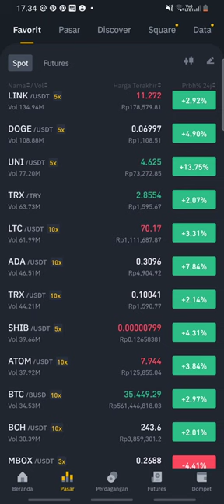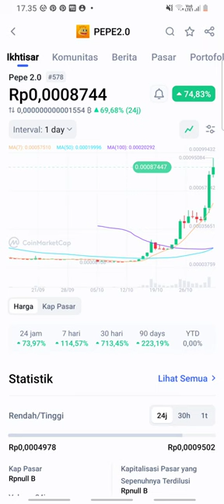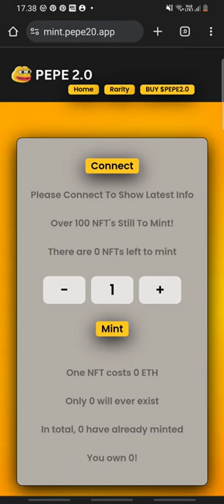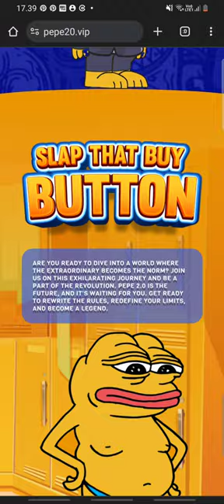GILAAAAAAAAAAAAAAAAA, PUMP 970.000% PEPE COIN INI😱